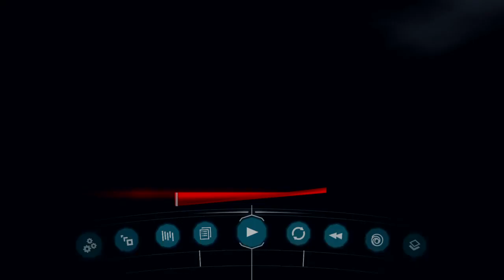AC3 the betrayal getting Eagle power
AC3 the betrayal getting Eagle power by meeting the eagle spirit